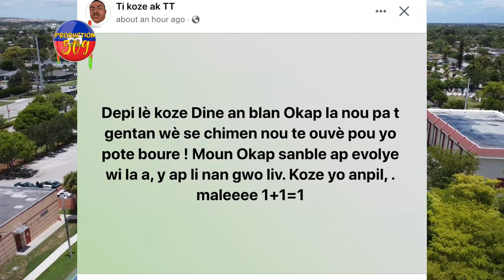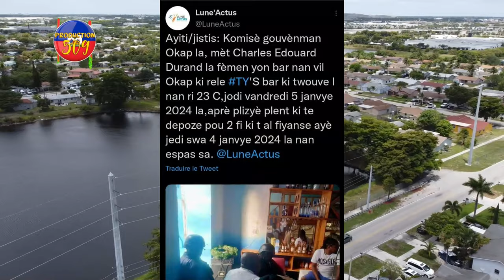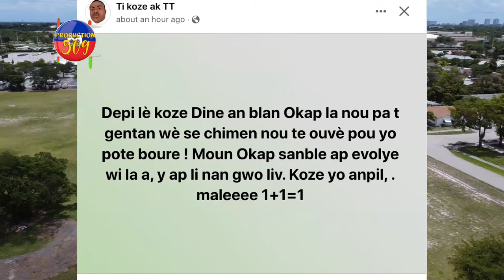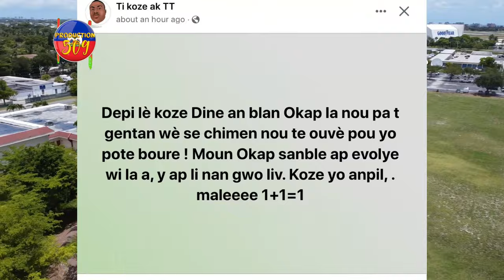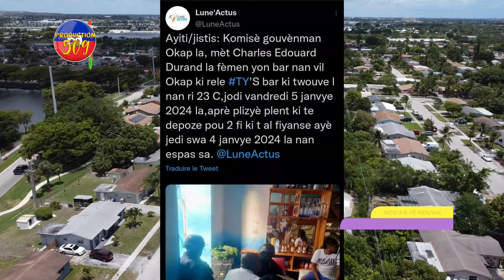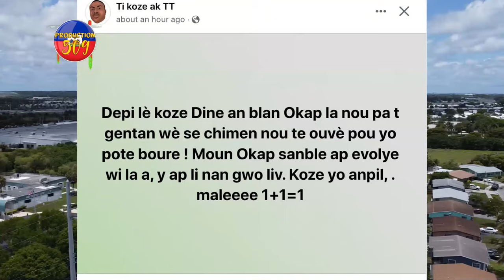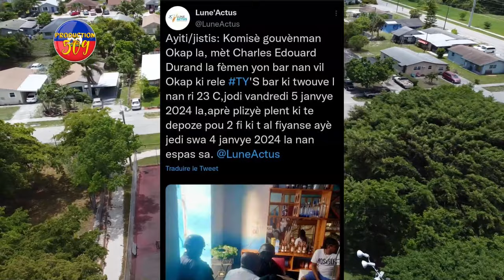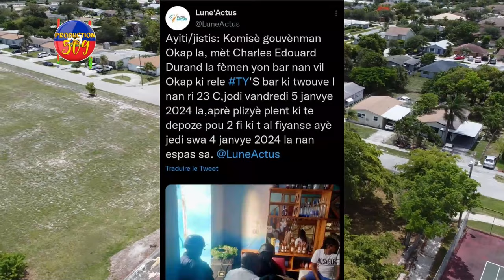OKAP 2 MADODA FIYANSE NAN JE TOUT MOUN ANPIL PALE OKAP MEZANMI